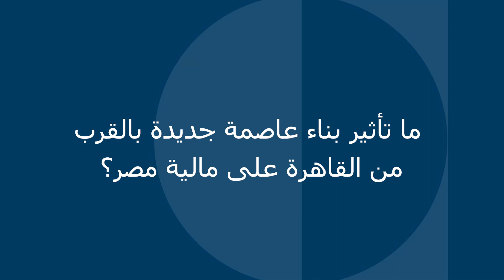خطر مالي على النيل؟ | يزيد صايغ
يناقش يزيد صايغ، في مقابلة معه، المخاطر التي يواجهها الاقتصاد المصري المثقل بالديون، ودور القوات المسلحة فيه.

يزيد صايغ باحث رئيسي في مركز مالكوم كير– كارنيغي للشرق الأوسط في بيروت

يستند مركز كارنيغي للشرق الأوسط إلى خبراء بارزين في الشؤون الإقليمية لتوفير تحليلات معمّقة حول القضايا السياسية، والاجتماعية-الاقتصادية، والأمنية التي تواجه منطقة الشرق الأوسط وشمال أفريقيا.